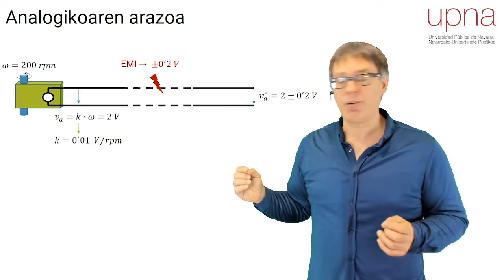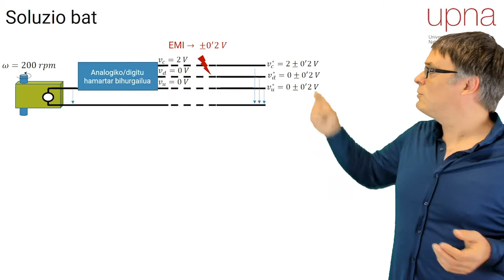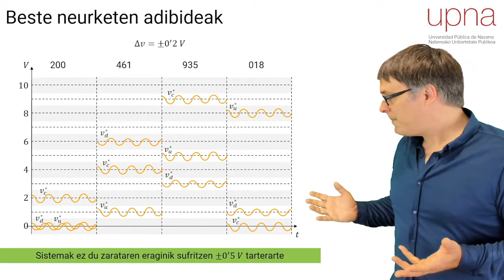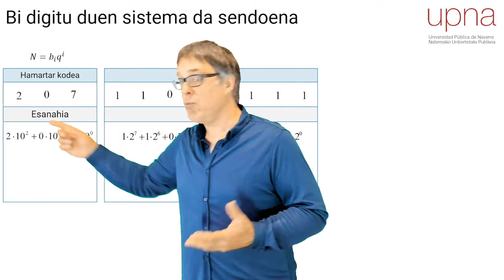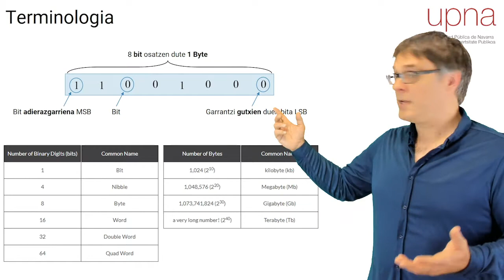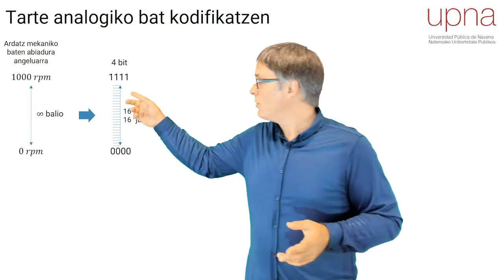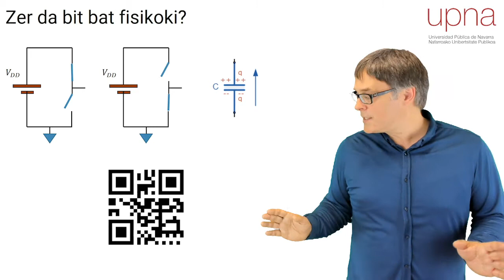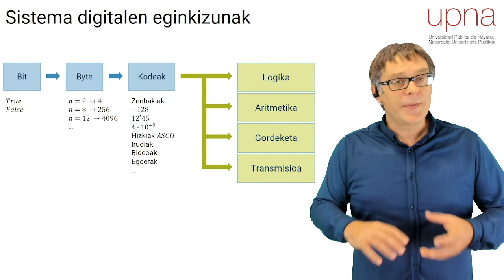Digitala: Informazioa digitalizatzen